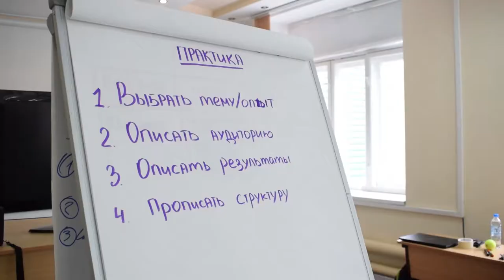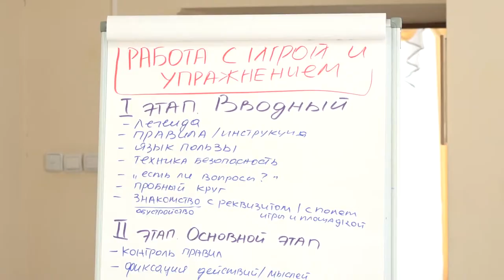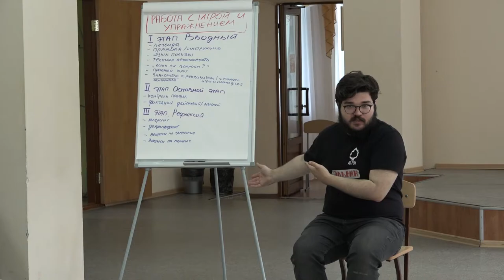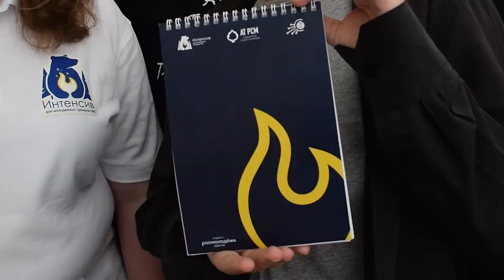Интенсив для молодежных тренеров Сибирского федерального округа